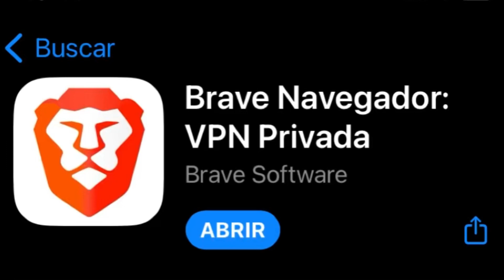3 TRUQUES SECRETOS para LIBERAR todo poder do YOUTUBE